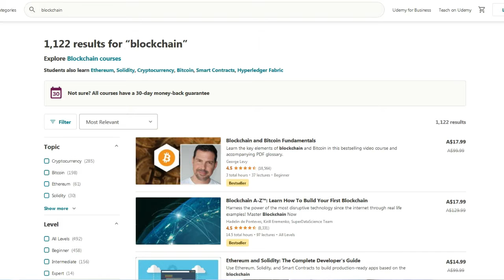Career Choice: What Should I Study?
What should I study? This question is there on every students mind. Are you inclined to study something and do you enjoy studying that?

marketing-2556700/

water-3971351/

word-in-japanese-language-3304352/